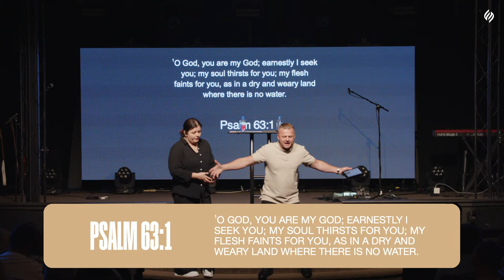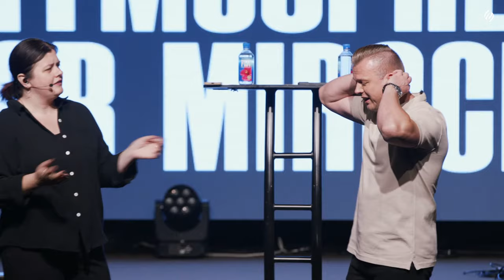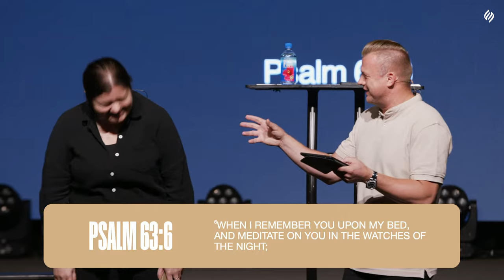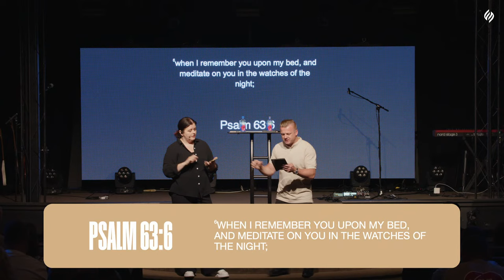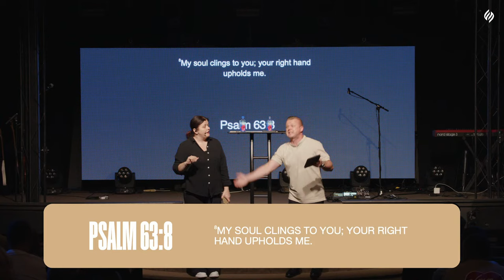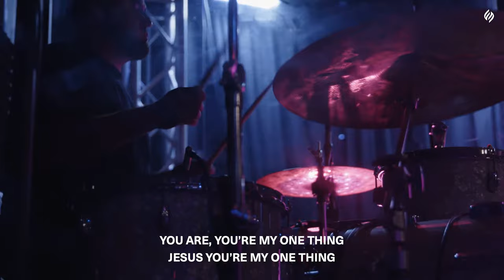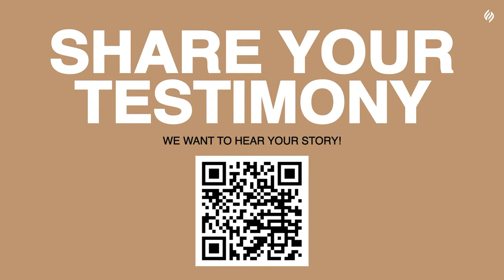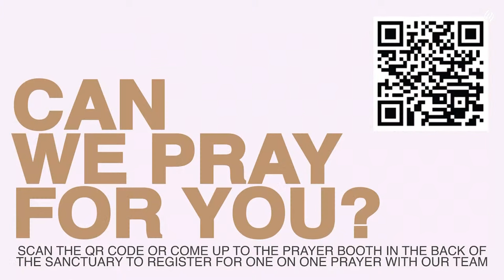Atmosphere For Miracles | NIGHT 3 | Andrey Shapoval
📭 Mail: 9719 Lincoln Village Dr Suite 501, Sacramento California